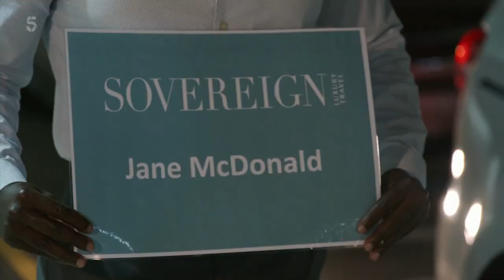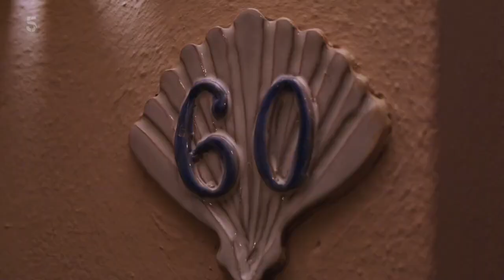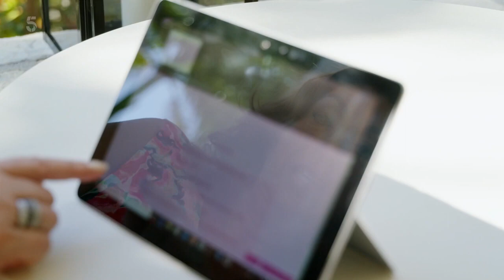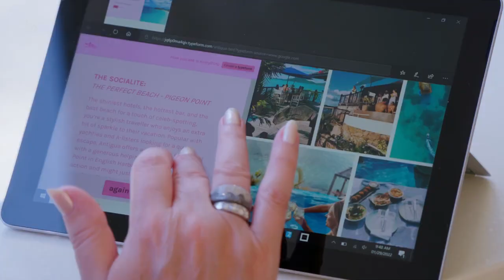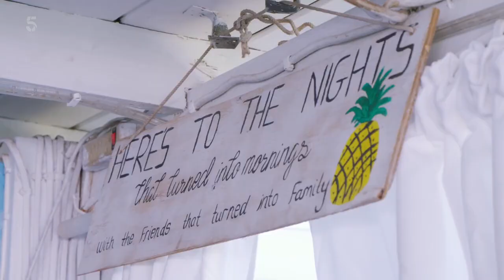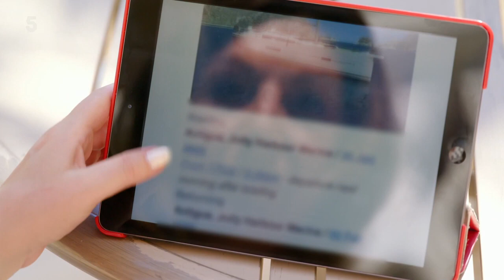Holidaying with Jane McDonald | The Caribbean | Antigua | Episode - 4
Jane drops anchor on the final island of her itinerary and a favourite spot for yachties and celebrities, Antigua. Jane visited Antigua during her cruise ship years.